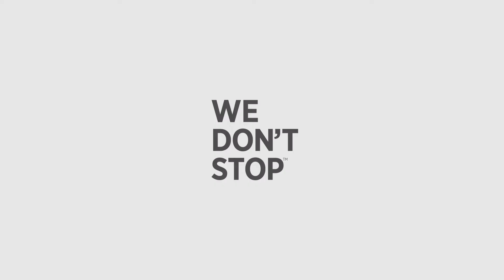Sidharth Malhotra Timex Add WhatsApp Status || Sidharth Malhotra Add Shoot Bollywood Actor,Model